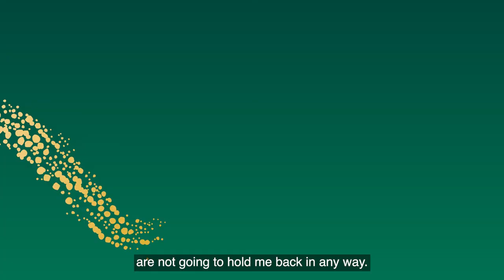Dr Jill Seubert - Space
“Australia’s investment in space exploration will generate economic returns that will benefit generations to come.”

Dr Jill Seubert is an interplanetary navigator and a leading expert on astrodynamics and deep space navigation. In her 10 years as a navigator at NASA’s Jet Propulsion Laboratory, Jill has navigated numerous high-profile Mars missions including recently, guiding the Mars Science Mission 2020 to a safe landing on 18 February 2021.

Jill was the recipient of the 2020 NASA Exceptional Public Achievement Medal for her outstanding leadership of the Deep Space Atomic Clock mission.

to read about some of the many people who have made the move.